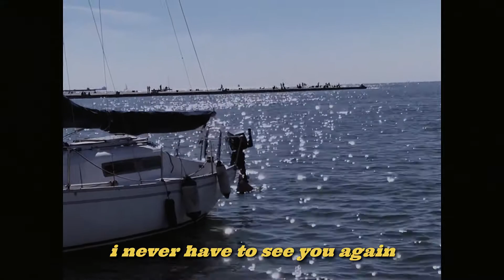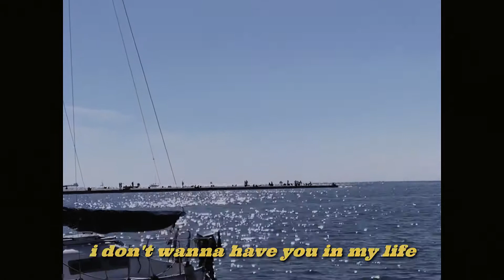always tired ⋆ i'm still numb pt. 2 (prod. metlast) [lyrics]